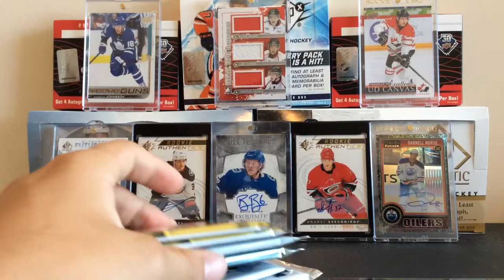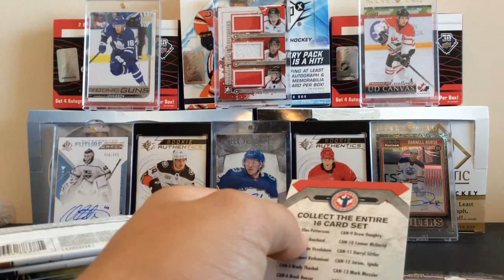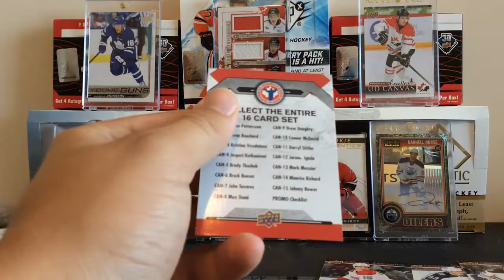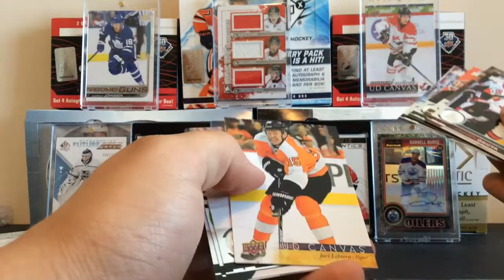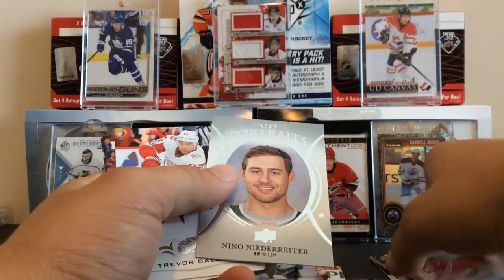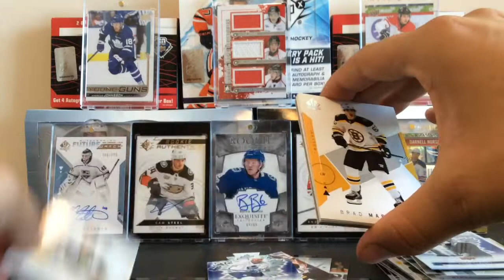200+ Hockey Card Packs Of Summer 2K19! Break #17!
2 more days until giveaway check it out his his hischier  in the thumbnail